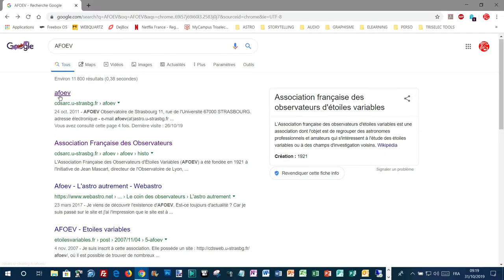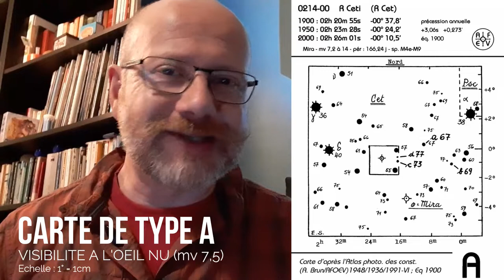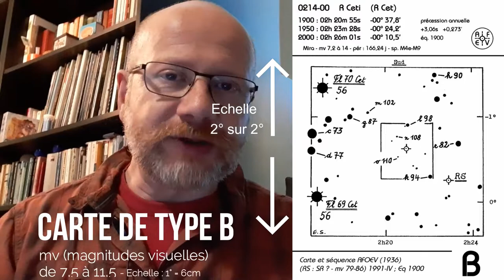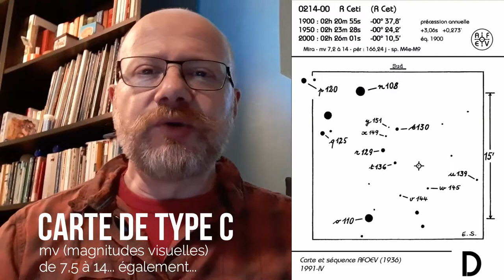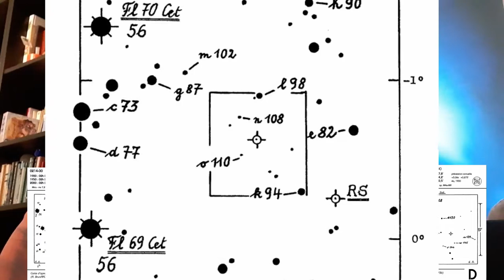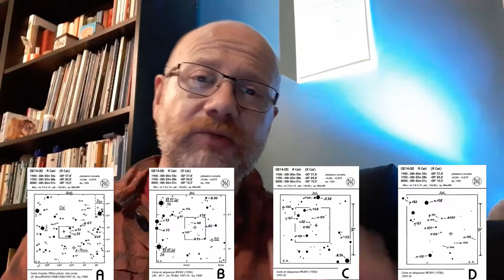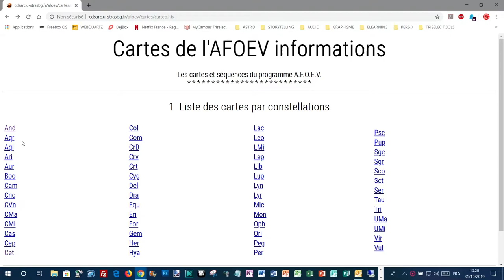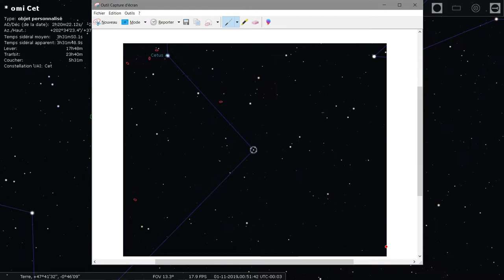03 CHRONIQUES VARIABILISTES : DE SIDERA TABULARUM VARIABILIS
Les cartes photométriques de l'AFOEV, dessinées par Antoine Brun dès 1921, sont des outils indispensables pour tout astronome amateur désireux d'étudier les étoiles variables...